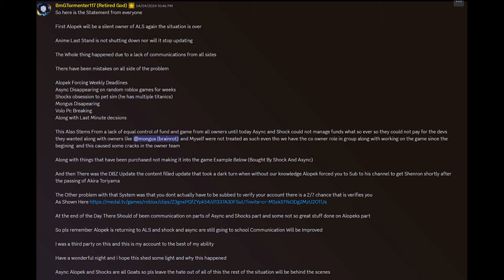I FINALLY GOT A GLITCHED UNIT IN THE NEW RAID UPDATE 😭